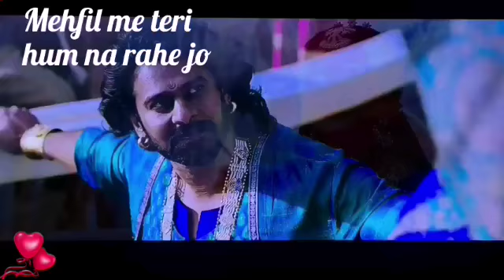Bahubali 2 - Prabhas and Anushka | Whatsapp status || Channa Mereya New Version| arijit singh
Bahubali 2 - Prabhas and Anushka | Whatsapp status || Channa Mereya New Version

Channa mereya
Singer-arijit singh
Film- ae dil hai mushkil

Whatsapp status for bollywood

Video is edited for entertaining purpose.
Music is from ae dip hai mushkil.